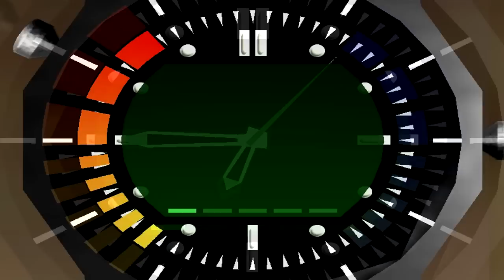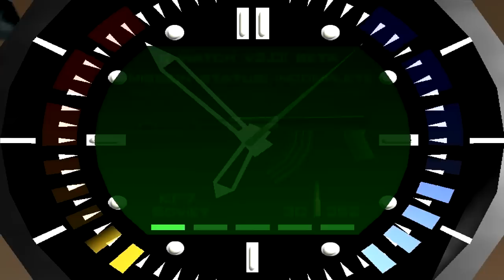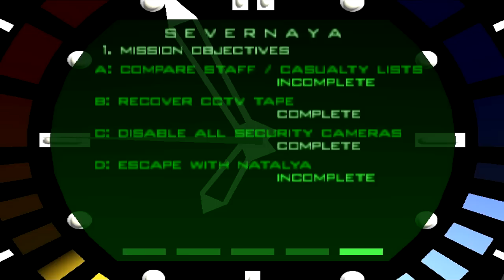Lets Play Goldeneye 007 N64 (HD) Part-5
Charakter: "Geschüttelt, nicht gerührt"

Schwierigkeitsgrad: Secret Agent